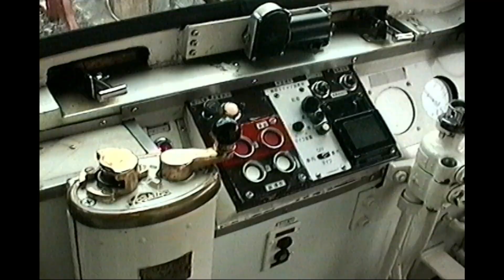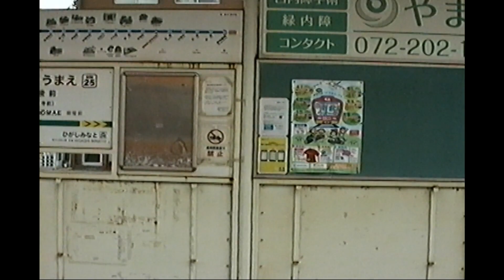【凄まじい吊り掛けサウンド!!】阪堺電気軌道351形 モ354号車 浜寺駅前→天王寺駅前 全区間走行音 (ビデオテープ映像有)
大阪を訪問してきたついでに阪堺電気軌道に乗車してきました。
今では希少になりつつある吊り掛け電車も阪堺電車では今も現役です。